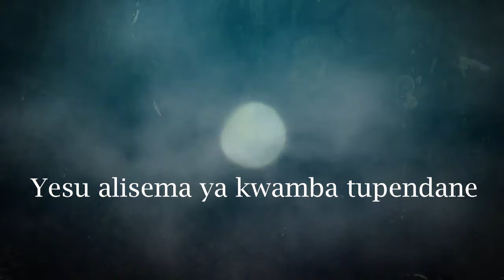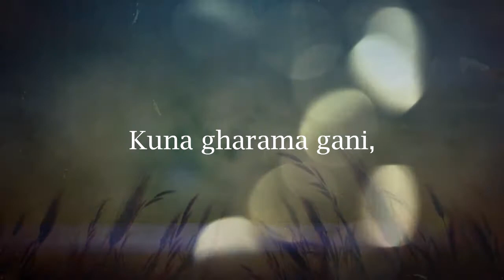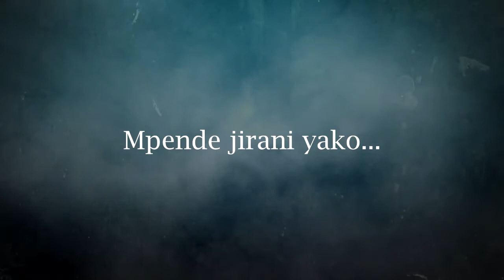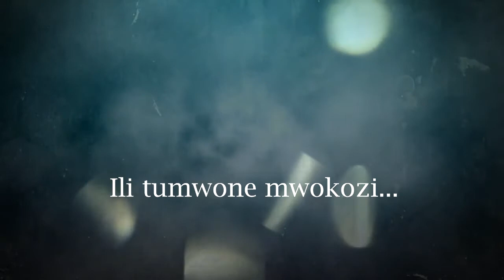Tupendane - Pst. Zeph (Official Lyric Video)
Tupendane, Swahili for Love each other, is a song by Pst. Zeph that encourages us to love as Jesus commanded. Enjoy!